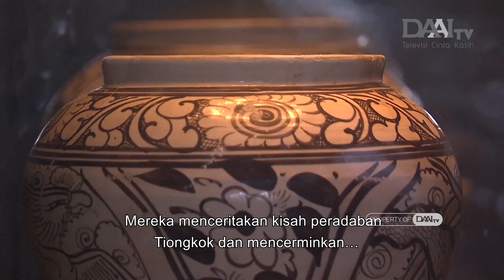PAMERAN DARI ITALIA DI MUSEUM NASIONAL TIONGKOK | DAAI Mandarin 大愛與您分享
Pameran Sejarah Italia yang diadakan di Museum Nasional Tiongkok, Beijing menarik perhatian banyak pengunjung untuk  mempelajari peninggalan sejarah Romawi Kuno. Dengan menampilkan warisan penting dari koleksi nasional Italia, untuk memperkenalkan asal-usul peradaban yang kaya dan beragam ini.

來到中國，在北京中國國家博物館，舉辦的意大利歷史展覽，一直吸引著參觀者，了解古羅馬的歷史遺跡。通過展示意大利國家收藏的重要遺產，介紹了該國豐富多樣的文明起源。